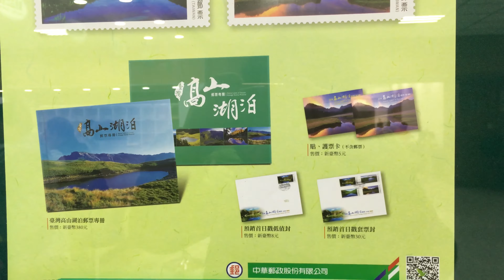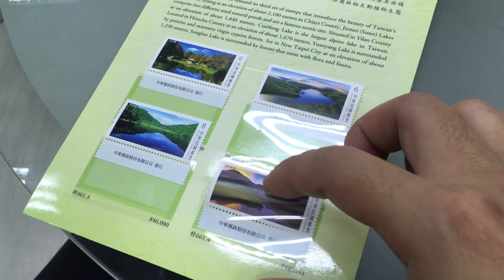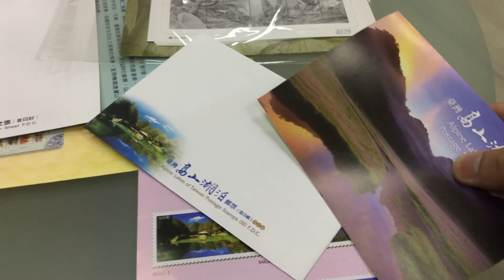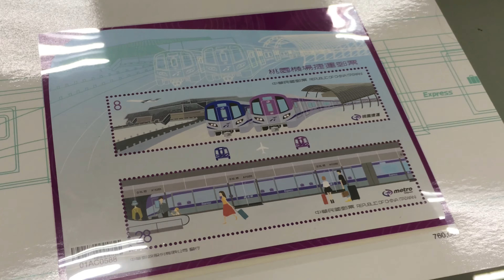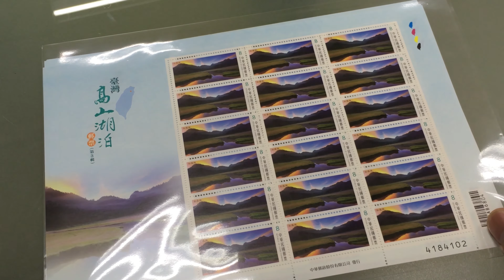【集郵】高山湖泊郵票（三）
2018/3/21 發行高山湖泊郵票（三）